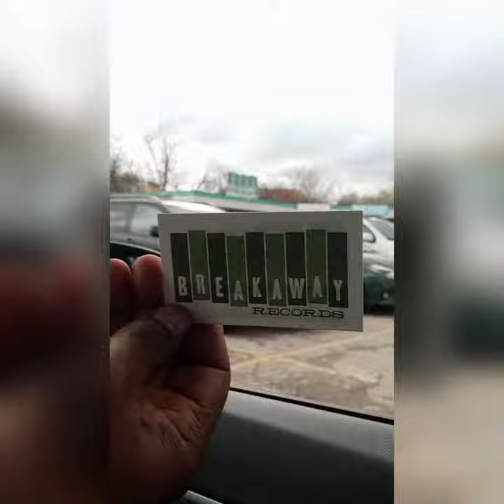Still Grindin In Austin Part II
Shout out to Breakaway Records for breaking bread with BigTyme Recordz. Much respect 💯💯💯. If you in Austin Texas, make sure you go to @breakawayrecords and get all your vinyl needs including UGK The Southern Way & Bangin DJ Screw.